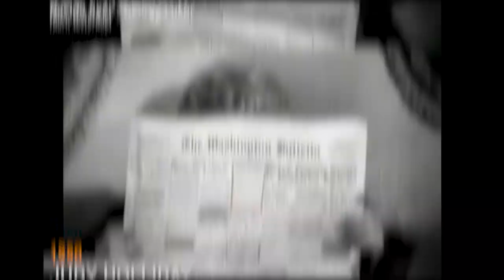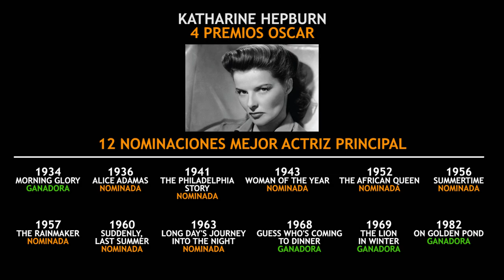Todas las actrices ganadoras del Oscar a Mejor Actriz [1928-2019]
En este vídeo Alejandro G. Calvo hace un repaso por la lista de todas las actrices que han sido ganadoras de un premio Oscar desde que se iniciaron los galardones en 1928.
Un vídeo para descubrir actuaciones pero sobre todo para descubrir películas. Que es de lo que se trata, de ver cine.

Las actrices nominadas al Oscar en 2021 son:
 - VIOLA DAVIS por 'La madre del blues' de George C. Wolfe ('Ma Rainey's Black Bottom')
 - ANDRA DAY por 'Los Estados Unidos contra Billie Holiday' de Lee Daniels ('The United States v Billie Holiday')
 - VANESSA KIRBY por 'Fragmentos de una mujer' de Kornél Mundruczó ('Pieces of a Woman')
 - FRANCES McDORMAND por 'Nomadland' de Chloe Zao
 - CAREY MULLIGAN por 'Una joven prometedora' de Emmerald Fennell ('Promising Young Woman')